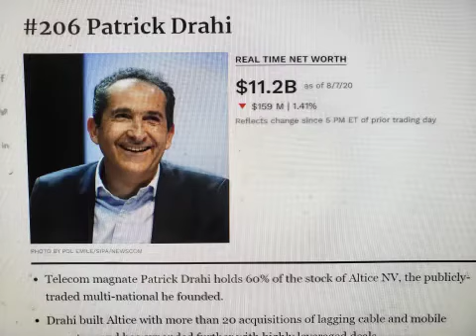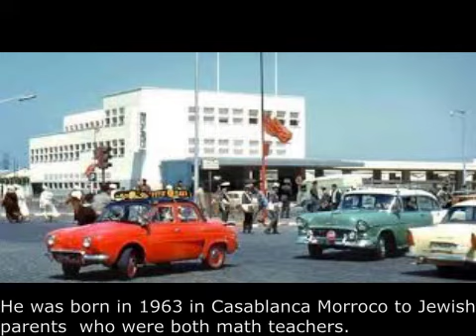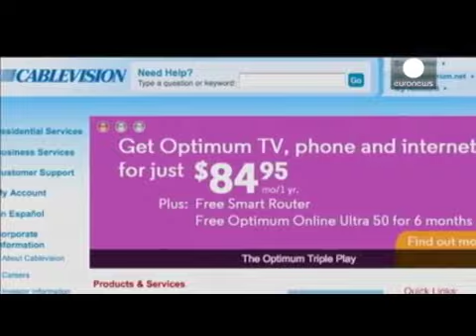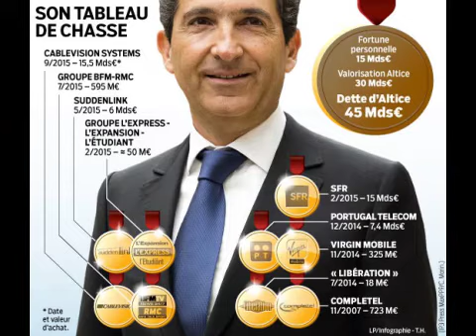SecretsSelfmadeBillionaire 0827 Patrick Drahi French Cable Cowboy Billionaire born in Morocco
Patrick Drahi born in 1963 in Morocco to Jewish parents who were both math teachers. At age 15, he immigrated to France. He earned 2 degrees from Ecole Polytechnique in Paris.  His first job was satellite at Philips Group, where he met and worked with American Cable Cowboy Billionaire John Malone.  Love at first sight, he met his future wife at a college party, proposed to her the same night.  Together they have 4 children and a very rich he has been living mostly in Geneva Switzerland.  He built his empire Altice through more than 20 highly leveraged acquisitions.  In 2019, he gained culture and respectability when he purchased Sotheby for about $3.6 Billions